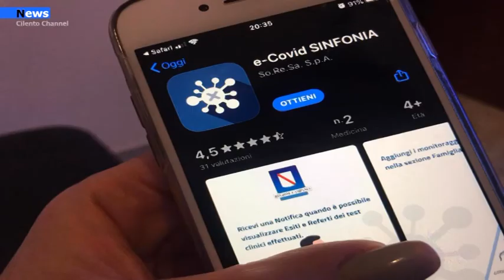Campania, Arriva l’App e Covid Sinfonia Esito del tampone molecolare o test sierologico direttamente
È disponibile l’App e-Covid Sinfonia della Regione Campania, pensata per consentire ai cittadini di ricevere direttamente sul proprio smartphone l’esito del tampone molecolare e/o test sierologico Covid19.